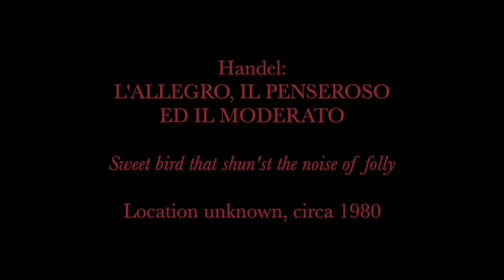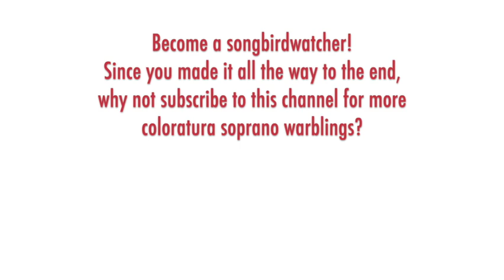Deborah Cook - Handel: L'ALLEGRO, IL PENSEROSO, ED IL MODERATO, Sweet bird, High D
THE SONGBIRD:  Although born in Philadelphia, coloratura soprano Deborah Cook (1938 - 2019) primarily based her singing career out of Germany. She studied at Temple University and made her professional debut with the Philadelphia Lyric Opera Company in 1965. In the 1970s and 1980s, Cook sang coloratura and soubrette roles in opera houses and concert halls across Europe and the UK, including Zerbinetta at Glyndebourne and Fiakermilli at Covent Garden. She was featured in the world premiere of Henze's opera "We Come to the River" at Covent Garden in 1976. After returning to the U.S. in 1985, Cook became the executive secretary for the head of oncology at Children’s Hospital in Philadelphia, while teaching voice at Haverford College and Bryn Mawr College. She was the Cantor of several synagogues in Pennsylvania and later in Maine where she moved in the late 1990s. I don’t have details on the date or venue of this liverecording but it is likely from Germany in the early 1980s.

THE MUSIC:  "L'Allegro, il Penseroso ed il Moderato" ("The Cheerful, the Thoughtful, and the Moderate Man") is a pastoral ode composed by Handel in 1740 based on poems by John Milton. There are no characters, per se; the work has arias split variously among a company of singers expressing the dispositions in alternating episodes. The aria "Sweet bird that shun'st the noise of folly" sung by Penseroso is the most well known of the arias having been regularly included in recitals and recordings as a soprano coloratura showpiece, especially in the first part of the 20th century. In the long aria, the soprano and flute gently mimic twittering birdcalls that are “musical” and “melancholy;” the middle section in the minor key adds depth to the overall piece.